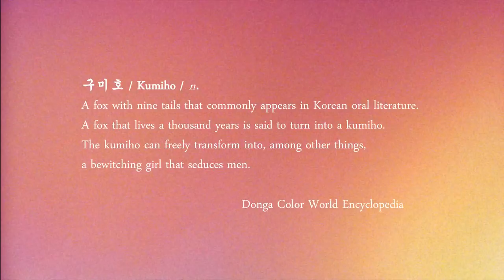Henry Bloomfield (헨리 블룸필드) - Kiss a Kumiho MV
Kiss a Kumiho (구미호)는 Henry Bloomfield의 세 번째 싱글로, 발표한 작품들 중 가장 에너제틱한, 역 K-pop 스타일의 작품.
Henry Bloomfield만의 유니크한 작곡 스타일을 완벽하게 담고 있는 본 작품은 드라마틱하고 활기차게 완성 되었다.
한국어와 영어를 모두 포함한 그의 보컬 퍼포먼스, 키보드, 그리고 일렉트로닉, 어쿠스틱, 브라스, 스트링 악기 등의 요소로 구성된 프로덕션과 편곡의 펑키한 작품 “Kiss a Kumiho”는 그루비하고 귀에 꽂히는 힘있는 코러스 또한 그 특징이다.

Production, Programming, & Arrangement: Henry Bloomfield
Vocals and Keyboards: Henry Bloomfield

Electric Bass: Hoon Choi (최훈)
Electric Guitar: Jaywon Jung (정재원 - a.k.a. 전재)
Drums: Seungho Jim (짐승호)
Backup Vocals: Jihye Kim (김지헤)
Trumpet: Junghyun Cho (조정현)
Tenor Sax: Hyunwoo Joo (주현우)
Trombone: Kyung-gun Park (박경건)
Violin: Jongsu Yoon (윤종수)

Recorded, Mixed, & Mastered at Tone Studio
Recorded by 김대성, 이상권, 정태준, and 양하정
Mixed & Mastered by 김대성

MV CREDITS

CAST
Henry Bloomfield
Hyewon Jung (정혜원) as The Kumiho

Dancers:
Minju Kim (김민주)
Yeonju Moon (문연주)

Featuring:
Jaeho Choi (최재호) as the Journalist

CREW
Production:
Director: Raoul Dyssell
Concept: Raoul Dyssell & Henry Bloomfield
Producers: Minju Kim (김민주) & Allan Choi
Executive Producer: Talksong Lee (이덕성)
Co-Producer: Esther Jie
DOP: Daniel Smukalla
Dance Choreographer: Eyona Couedari Tsolaki
Lighting: Dae-il Jin (진대일)
AD: Eunji Kim (김은지)
AC: Michael Lindberg
Lighting Assistants: Minho Lee (이민호) & Taehoon Kim (김태훈)
Makeup Assistant: Kyungeun Jang (장경은)
BTS Photography: Gwanu Baek (백관우)

Henry's selected wardrobe by No. 7 Clothing

 Post Production:

Editor: Raoul Dyssell
Colorist: Hyunah Lee (이현아)
Animation: Younghwa Cho (조영화)
Calligraphy Title Art: Sang-Hyun Lee (이상현)